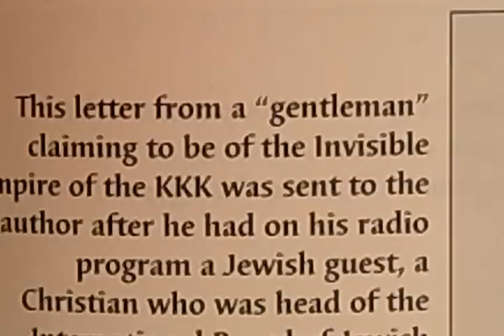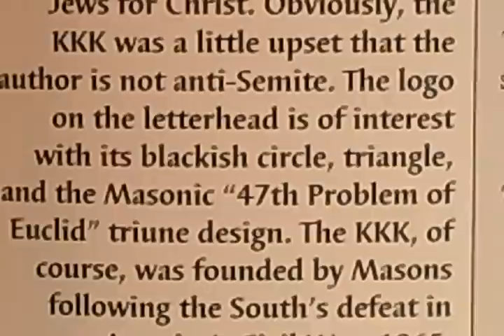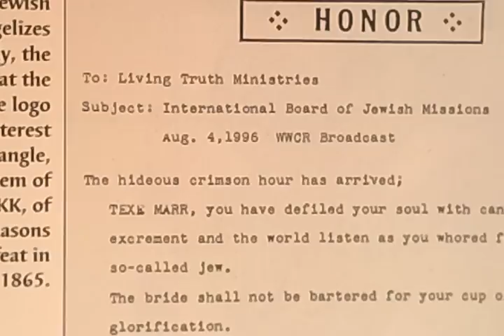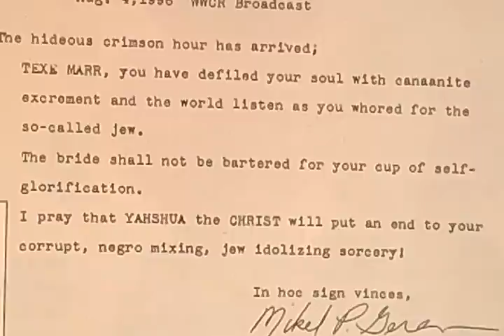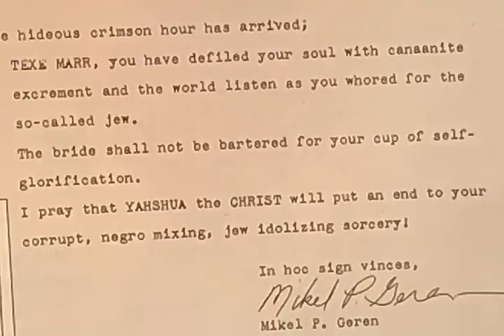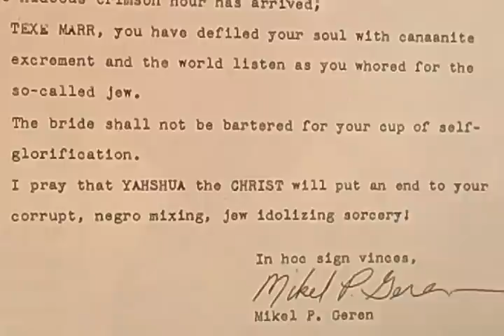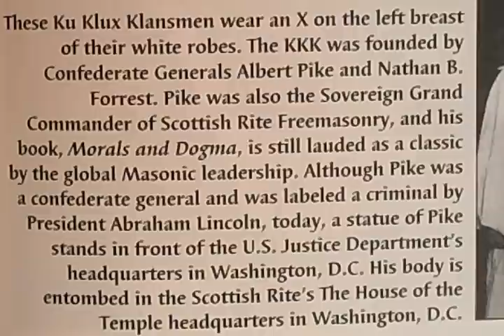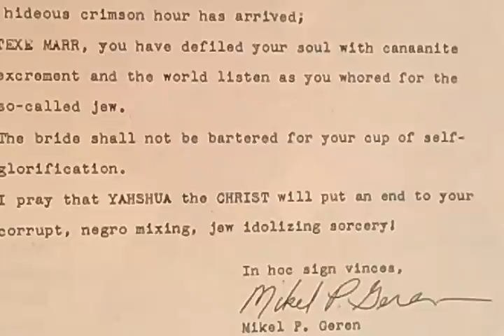THE BRIDE 44 ~ YAHSHUA OR JESUS ?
Book reference source
Title :CODEX MAGICA.  by,Tex Marrs
A very good book for anyone interested in Ancient Symbols and their rampant  manifestation in our current world .

"Exposing666"= SHILL